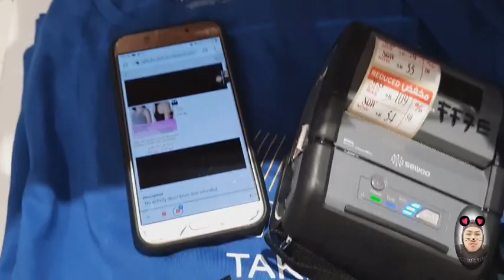Buhay ng VM 23rd vLog | Guess Bags Naka Sale na sa Lifestyle Centrepoint | WilLiam'S vLog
Guess Bags sa Lifestyle Centrepoint naka Sale na mga boss mga ka lalabs!!  Arat na bago pa magkaubusan!!
WilLiam'S vLog